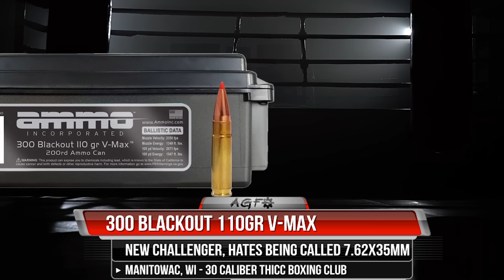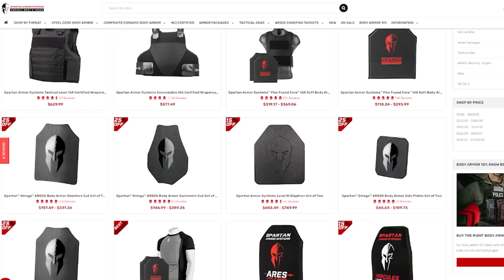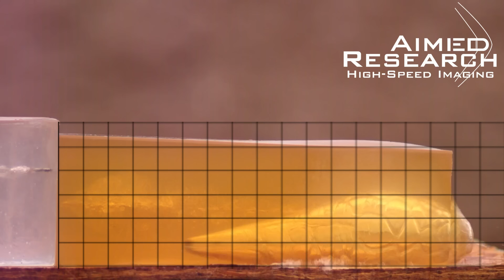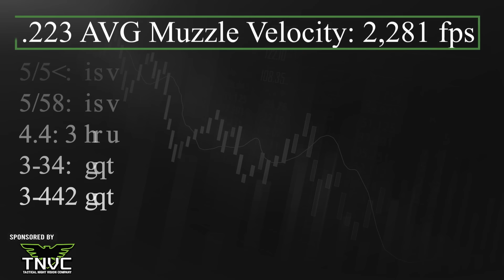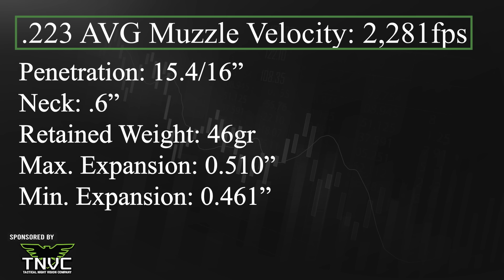They Said Your Short Boi Was Useless! 8" .223 vs .300 Showdown!!!